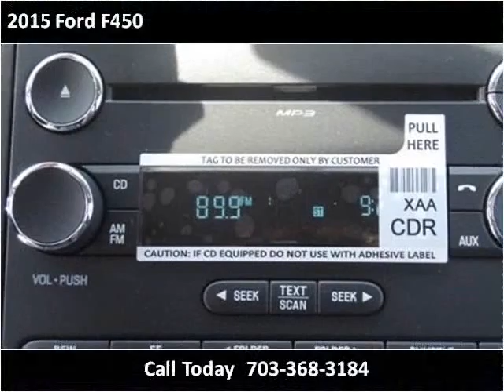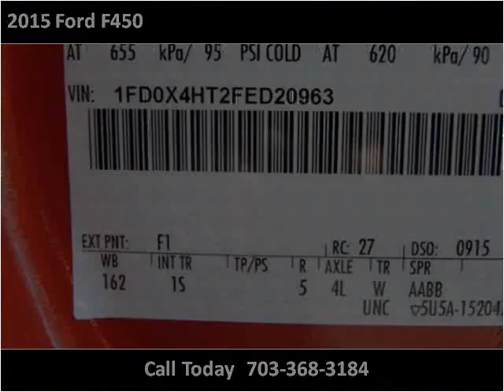2015 Ford F450 New Cars Manassas VA